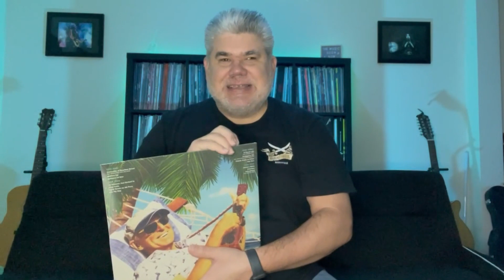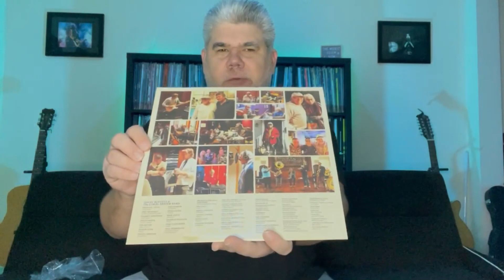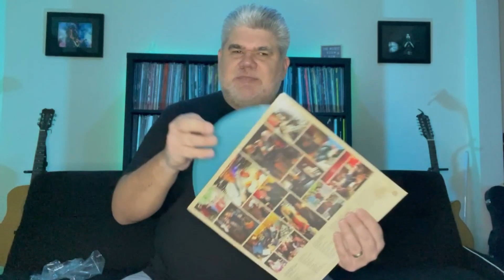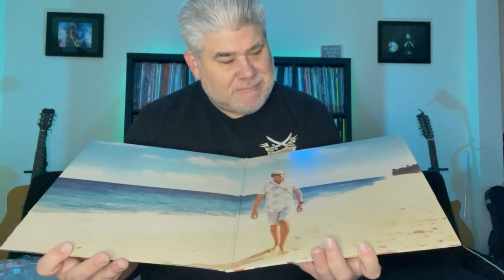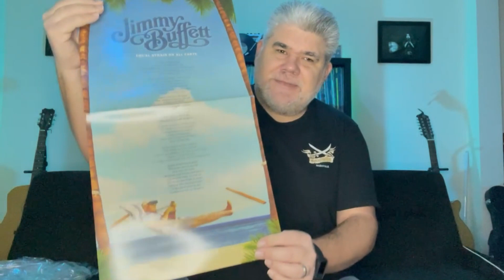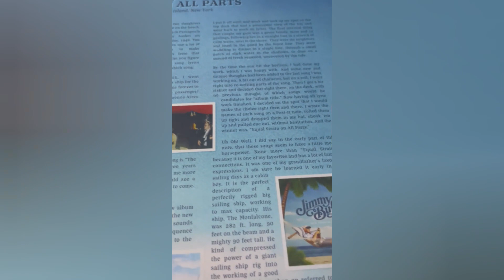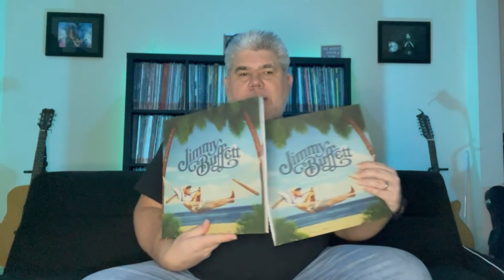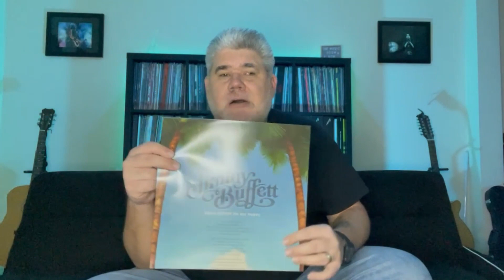New Jimmy Buffett Record Vinyl Unboxing - Equal Strain On All Parts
Jimmy Buffett Vinyl Unboxing

Join us as we unbox 2 versions of the new Jimmy Buffett record, Equal Strain On All Parts. We have the standard version in Key West Blue vinyl and the Think Indie exclusive in Paradise blue vinyl. The indie exclusive also features a one-of-a-kind Jimmy Buffett poster.

Equal Strain On All Parts Track List

1. University of Bourbon Street
2. Bubbles Up
3. Audience of One
4. My Gummies Just Kicked In
5. Close Calls
6. Equal Strains On All Parts
7. Like My Dog
8. Ti Punch Cafe
9. Portugal Or PEI
10. Nobody Works on Friday
11. Fish
12. Johnny's Rum
13. Columbus
14. Mozambique